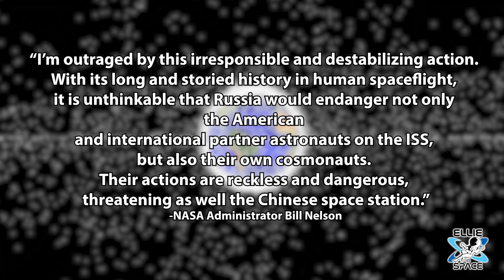Impact of Russian Anti-Satellite test on astronauts, Starlink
Monday's Russian anti-satellite test is being called a 'dangerous and irresponsible' act that threatens astronauts.
I interviewed Harvard astrophysicist Jonathan McDowell about the consequences of this ASAT test, and he walks me through a brief history of other ASAT tests with long-term consequences and space debris that still exists today because of those tests.

HI! I am a news anchor and I have a passion for making videos and I love sharing parts of my experience with you, the viewer!